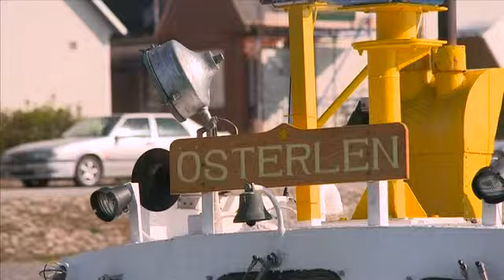Mitt Kök tar sig an vårprimören sparris - TV4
Mitt kök i TV4 från 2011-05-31: Mitt Köks Filip Fastén lagar en rå sparrissallad med fänkål och rättika.